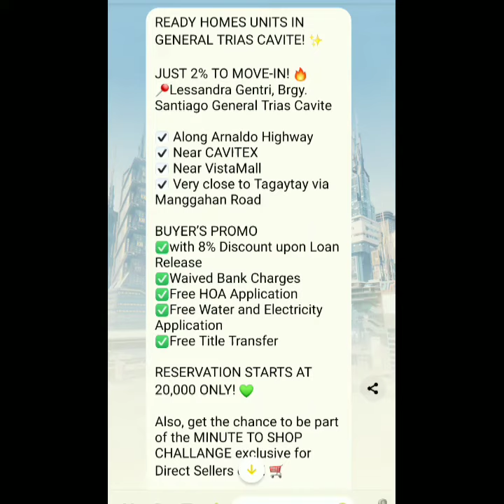LESSANDRA GENTRI @ GENERAL TRIAS CAVITE